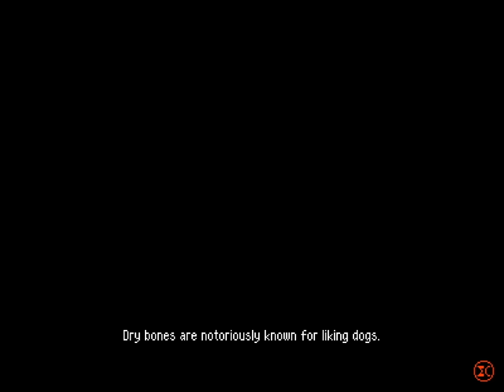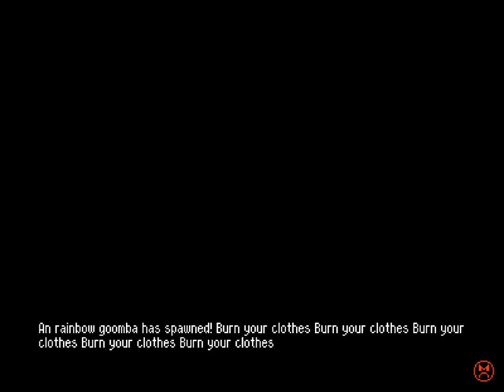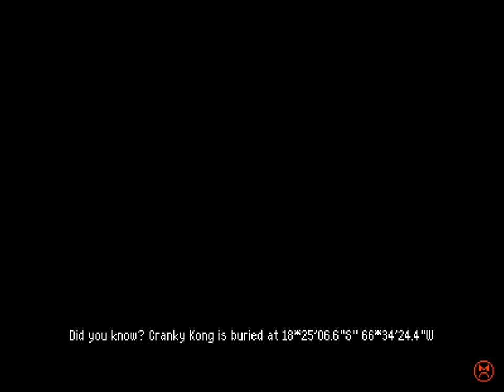Betterified VI - 65 - 🔥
0:00 today I pranked my computer into thinking we're in another timezone!!! (gone sexual)
0:39 Let's Learn about Shifting Sands [past 6PM]
4:03 Highway Tyrant Mario (Or Toad)
8:19 let's cast some spells

there's some fun stuff in there